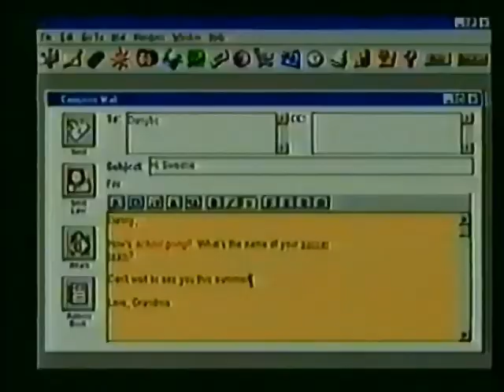AOL Canada commercial from 1997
Pulled from VHS Tape of October 29th 1997 broadcast of War of the Worlds on Space.